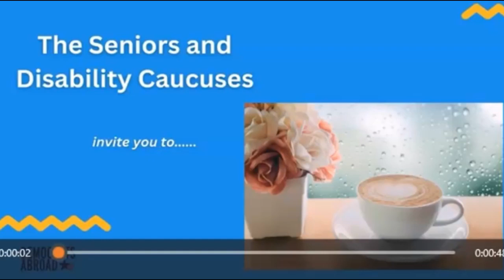Social Security works for all Americans (Saving Our Democracy series)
Changemakers! Did you know that Social Security isn't just for retirees? It's for everyone - even if you're under 30! Social Security Works is on a mission to fight for our generation's future by protecting and expanding essential programs like Social Security, Medicare, and Medicaid. But that's not all – they're also working to lower skyrocketing drug prices and ensure economic justice for everyone because we all deserve to live with dignity.

Join forces with the DA Global Seniors Caucus, Pro DA, and the Global Disability Caucus to explore how we can create a better world for ourselves and future generations. Let's create a future where Democrats prevail and expand programs that strengthen our healthcare and our plans for the future and create a more equitable society.

and vote!

Request a ballot - makes it easy to request a ballot and vote absentee from any place on the planet.

Want to make your voice heard? If you haven't yet, join Democrats Abroad! Then sign up to volunteer and phone bank to help Americans abroad exercise their right to vote this year! to join for free today.